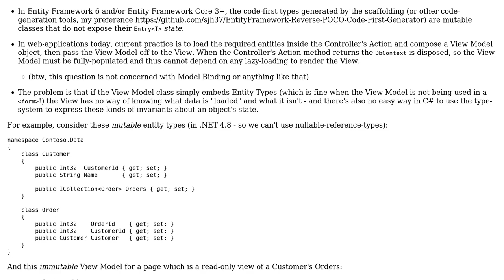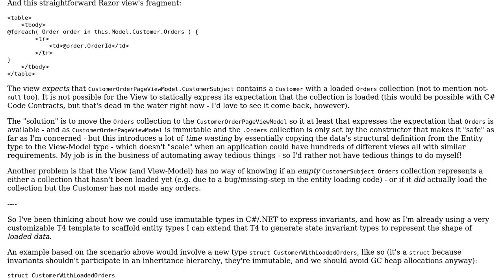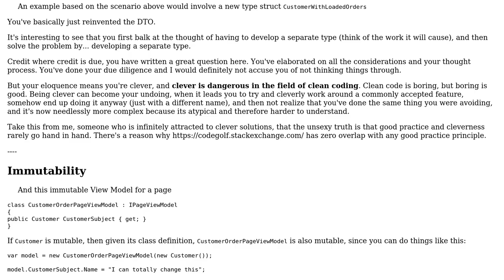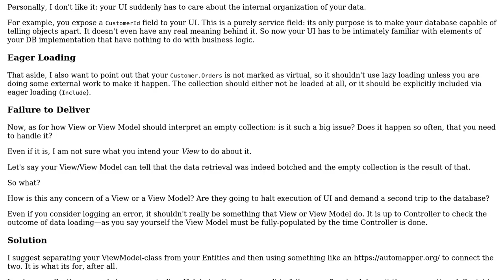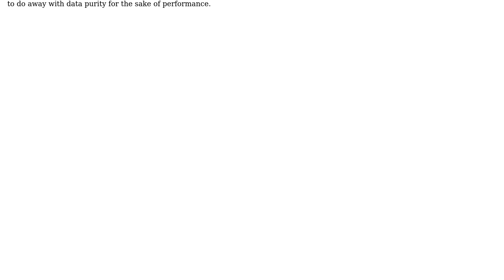In the absence of code-contracts, what techniques exist to represent state invariants (e.g....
Software Engineering: In the absence of code-contracts, what techniques exist to represent state invariants (e.g. "Customer with Orders loaded" with Entity Framework)?

With thanks & praise to God, and with thanks to the many people who have made this project possible! You are responsible for your own actions.